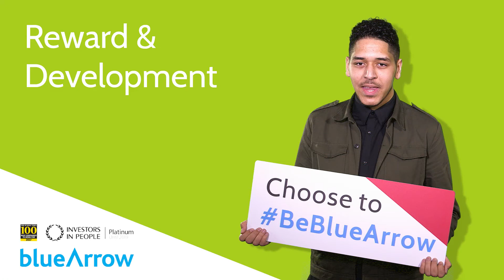Choose to BeBlueArrow - Kareem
Recruitment Associate and former Apprentice Kareem on why choosing Blue Arrow was right for him and his career.

Want to BeBlueArrow? for all our latest vacancies.

With more than 600 recruitment professionals across 65 high-street branches supported by our head office team, Blue Arrow places over 60,000 people in work, each year.

Our Enhancing People’s Lives mission unites us all under a profound appreciation for our part in helping people find fulfilling work.

Proudly placed among The Sunday Times’ Top 100 Best Companies to Work For we are one of only a handful of companies in the UK to also be accredited Investors in People Platinum Status. We value our people because we know people make all the difference.